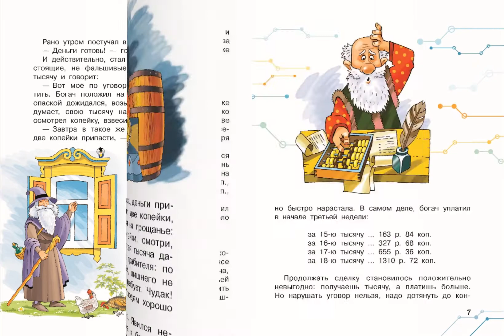Числа-великаны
В книге Якова Перельмана «Числа-великаны» встретятся самые разные сказки, легенды и логические задачи, доказывающие, как важно знать законы счёта. Эти сказки расскажут, как незнакомец обхитрил миллионера; сколько у одного человека может быть предков; почему индусский царь не смог расплатиться с мудрецом Сетой; что такое квинтиллион и как с виду небольшие числа могут превратиться в такие числа-исполины, которые даже представить себе сложно.
Для младшего школьного возраста.